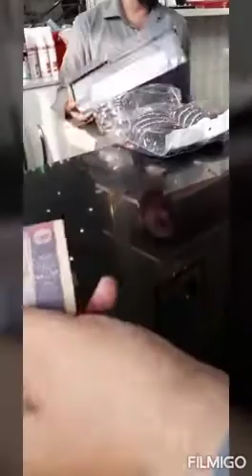shoes/vlog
Forever /vlog